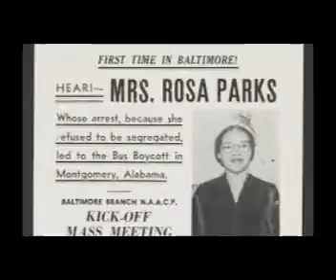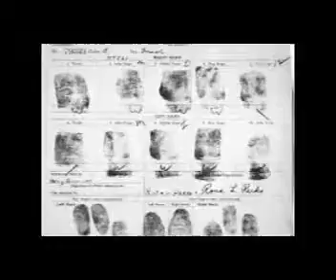RPBHS Black History Project- Rosa Parks